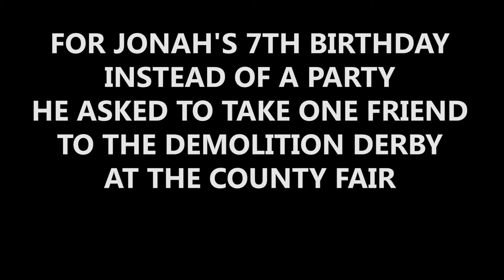County Fair Demolition Derby - Airbags and Fire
Jonah, Tiernan and Judah crash the fair, plus airbags and fire extinguishers.